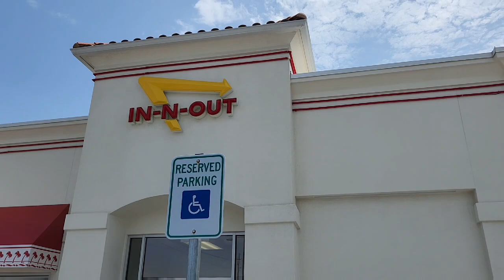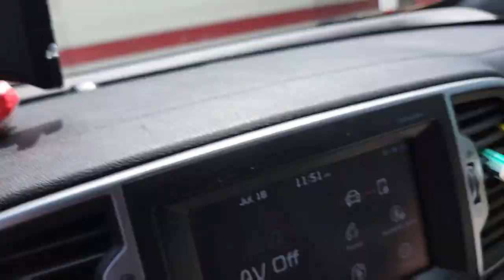we are on the way home, mag drive true for lunch.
Pls give me an advise for my content I’m just learning for vlogging thank you!